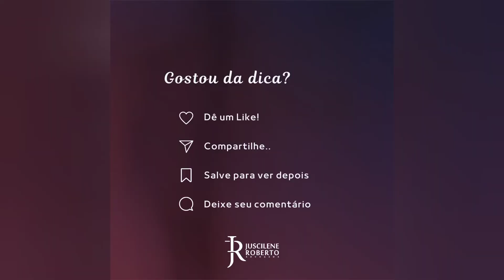⭕ TRABALHO TEMPORÁRIO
Dra, Trabalho temporário entra na contagem de tempo para seguro-desemprego?

Então, tem dúvidas a respeito?

Não perca tempo, acesse o vídeo de hoje, pois ele é muito importante!🤞🏻

Ah, se gostar também, curti, salva, marca um amigo e compartilhe!